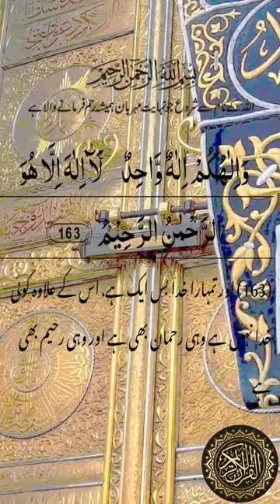रहमान rehmaan qurantarjumaurdu reels qurantranslation islamicquotes allah quran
रहमान

Surah Al Baqra
Aayat:162

ar rahman
ar rahman songs
latest song
tamil song
सूरह रहमान
rahman full
surah rahman
video songs telugu
new telugu songs
mani ratnam
ponniyin selvan songs
ponniyin selvan 2 songs
aazhi mazhai kanna
sony music
sony music south
ar rahman video
ar rahman shares video
kerala
old wedding video kerala
anju ashok
cheravally
hindu rituals
hindu priest
jamaath committee
marriage
mosque committe
chief minister
pinarayi vijaya
unity from kerala
kerala story controversy
kerala story update
kerala wedding video viral
viral video
lallantop
lallantop cinema
arrahman
rahman music
song
trending
islamic video
atman
jayamravi
karthi
trisha
sivakarthikeyan
vikram
ponniyinselavanbgm
str
cobra
ayalaan
ponniyinselavan
ponniyinselavan2
venthuthaninthathukaadu
pathuthala
rahman
arr
madina video
nabi
mohammad
allah
masjid
knowledge
entertainment
waqia
musalman
deeni baatein
makkah
madina
islam
allahkikudrat
allahuakbar
deene madina
how to join merchant navy
merchant navy
navik rudra blogs
navik rudra vlogs
how to get placement
navik rudra
ts rahaman
masjid bandar hostel
masjid bandar
seamen's
hostel
seaman hostel
gp ratings
gp rating ts rahman
ts rehman bad
is ts rahman bad
ts rehman secret
placement in merchant navy
training ship rehman
training ship rahman
tsrehman
ts rahman
bjp
up न्यूज़ लाइव
up crime news
up today news
up trending videos
up political videos
uttar pradesh news videos
uttar pradesh latest news
shivpal yadav latest news
congress
noida twin towers
uttarakhand cm
pushkar singh dhami
abp ganga
purvanchal news
पूर्वांचल न्यूज़
up hindi news live
live breaking news up
up news live
latest news up
उत्तर प्रदेश समाचार
यूपी की ताजा न्यूज़ 2022
up news in hindi
यूपी समाचार
up news live today live
bombay theme easy piano
a r rahman bombay theme
bombay theme ringtone
bombay theme bansuri
naveen bombay theme
bombay theme violin
bombay theme live
theme
bombay theme music flute tutorial
learn bombay theme music on flute
bombay theme music flute lesson
bombay movie
bombay theme sheet music
bombay theme ar rahman
bombay theme piano
bombay theme flute
bombay flute music
bombay theme remix
music
bombay theme music
bombay
bombay theme
mani live show
meha
mani performance
mani superstar singer 2 all performance
mani dharamkot performance
mani dharamkot song
mani dharamkot indian idol
mani
mani lifestyle
mani video
mani house
mani dharamkot
qurani wazifa on dagha
aulad kl iye daghay par wazifa
neelay daghay par wazifa
7 saal baad beta howa
beta waazifa
aulad hone ka wazifa
ayat ka wazifa for aulad
surah rahman wazifa
7 saal se aulad nahi
banjpan wazifa
banjpan khatam
surah rahman beta aulad hone ka wazifa
alami talks channel
hindu ladki aur muslim auto driver ka saccha waqia
fact of quran sharif
quran sharif history
uttar pradesh all jankari
islamic waqia
allah ka karishma
sureh rahman ka karishma

سورة الرحمن
surah rahman episode 001
quran recitation
surah rahman tilawat
سورة الرحمن!
surah rahman episode 3
हरीम शाह फजलुर रहमान वीडियो || हरीम शाह लीक मौलाना फजुल रहमान || पाकिस्तान कीखबरें